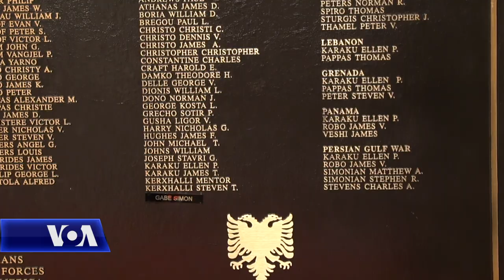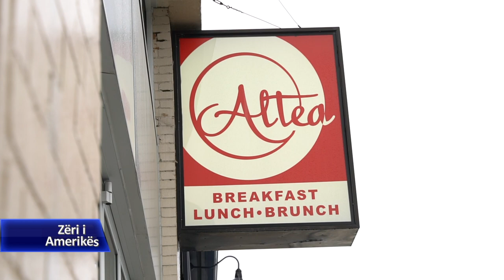Komuniteti shqiptar, një pjesë dinamike e jetës në Uster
Emigrantët shqiptarë përbëjnë rreth 5 për qind të rreth 180 mijë banorëve në qytetin e Usterit në Masaçusets. Ndërsa shqiptarët e parë, u vendosën atje në fillim të shekullit të kaluar, një valë e dytë e ardhur pas viteve ’90 ka pasuruar komunitetin dhe tani 5 breza shqiptarësh kontribuojnë në jetën e qytetit, duke ruajtur dhe përhapur gjithashtu traditën e tyre. Kolegia Keida Kostreci vizitoi Usterin këtë muaj dhe sjell këtë reportazh.